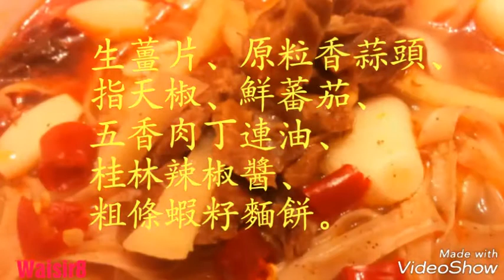😔哥哥(張國榮)有 “無心睡眠”，我有 “無心吃食”！求其淥個湯麵做晚餐算數。😢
😥生薑片、原粒香蒜頭、指天椒、鮮蕃茄、五香肉丁連油、桂林辣椒醬、粗條蝦籽麵餅😩
VideoShows